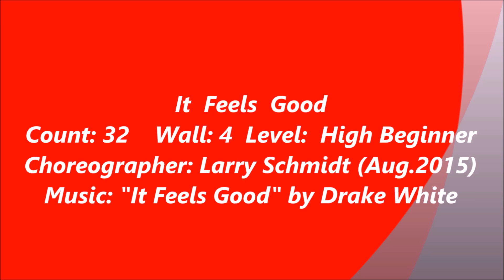It Feels Good-(다산라인-S)-Dance & Walk Through